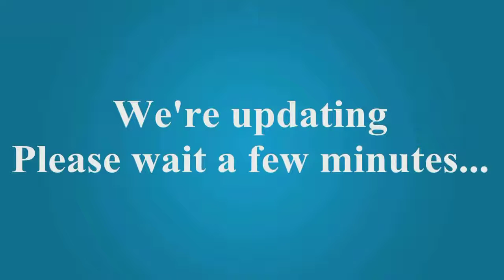ESPN First Take Watch FULL First Take Today Live Stream On New Channel